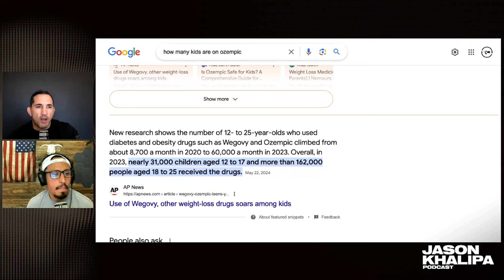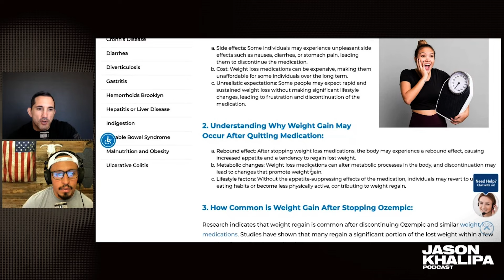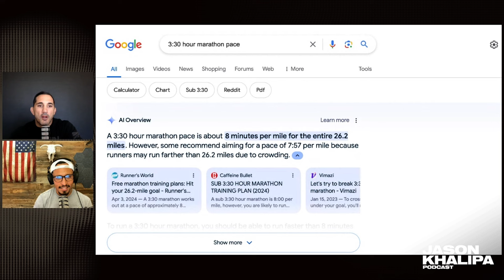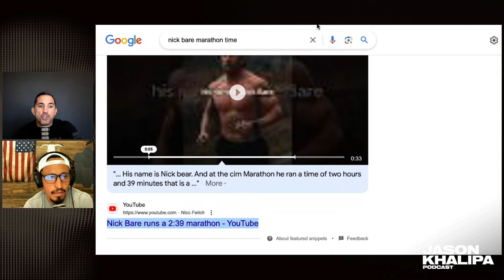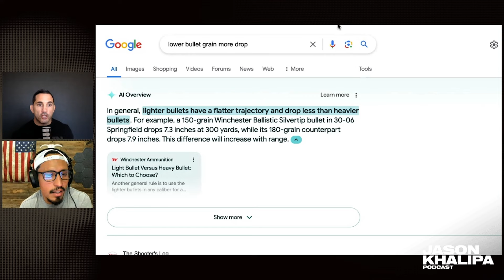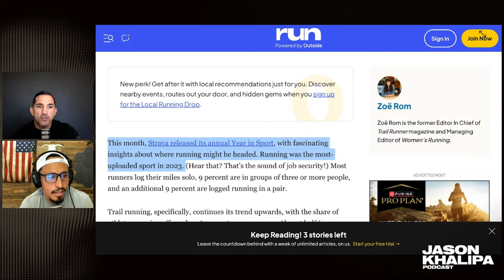065: Ozempic Deep Dive: Benefits, Myths, and Why You Still Need to Run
Jason and Gabe sit down for today’s episode of the Jason Khalipa Podcast:

- Let's talk about Ozempic
- Summer DEF Reset with JOCKO Fuel
- How Gabe writes the FLEX program
- Taking Ozempic for Hyrox
- Gabe is doing the Houston Marathon in 3 hours
- FLEX + Running Program??
- Benefits of training for something
- Running is making a comeback
- What are Jason's BJJ goals?

Never let momentum get to zero. Listen to the Jason Khalipa Podcast today and every Thursday on Apple Podcasts, Spotify, or YouTube.

Jason is the founder and CEO of NCFIT gyms and TRAIN HARD online training. He is a CrossFit Games Champion and 3x Team USA CrossFit member. Jason is also a pediatric cancer advocate after his daughter was diagnosed with Leukemia in 2016, host of the Jason Khalipa Podcast, author of As Many Reps as Possible, and a Brazilian Jiu-Jitsu brown belt.